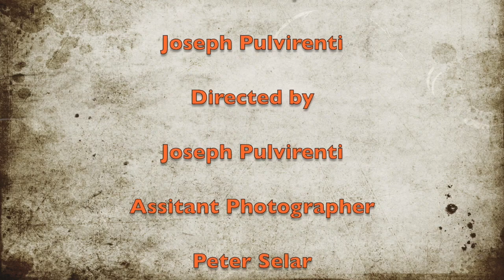A FARM FAMiLY DAY OUT - CHESTERFiELD FARM ~ ViCTORiA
A FARM FAMiLY DAY OUT -  CHESTERFiELD FARM ~ ViCTORiA 2014

Chesterfield Farm is a farm only 20 minutes from Melbourne's CBD and gives children an understanding of farm life.

MUSIC
A collection of free 30 seconds instrumental musics for promotional, advertising, education, or corporate video and presentation.

The collection consists of five musics which share same chords and total number of bars, but each of them is played with different lead instrument: piano, whistle, nylon guitar, harmonica, and trombone.

1. Piano (0:12)
2. Whistle (0:53)
3. Nylon guitar (1:32)
4. Harmonica (2:14)
5 Trombone (2:54)

Feel free to use the musics for both personal and commercial project. Crediting isn't required but it would be nice if you could give one.

Music Author: Joe Alfaraby (IG: @mixrobastudio)

TRACK;  Country Instrumental

ARTIST; Mixroba Studio